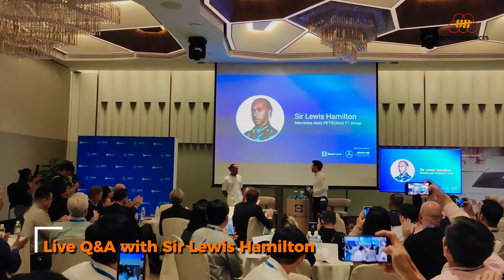United Resources eXperience TeamViewer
Heartfelt thanks to all our customers attending and @TeamViewer for organizing pre-F1 event today! It was an enriching session as we explored the endless possibilities of Industrial Metaverse.